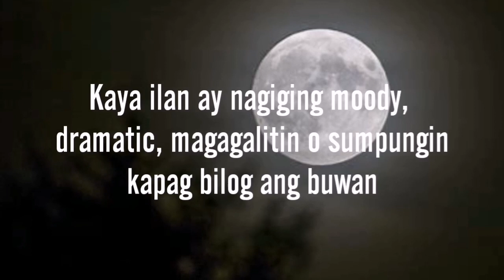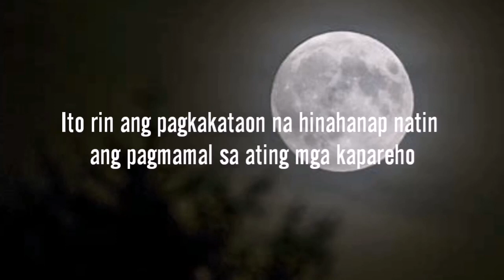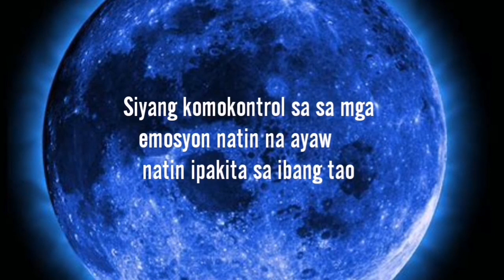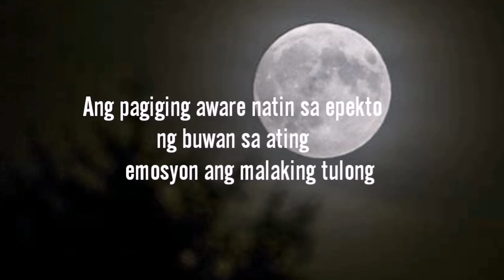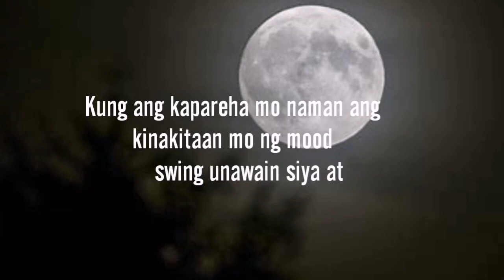Ang Epekto ng Buwan sa Ating Romantic Relationship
Alamin ang dala epekto ng buwan sa ating romantic relationship, sa article na sinulat ni Rey de Leon